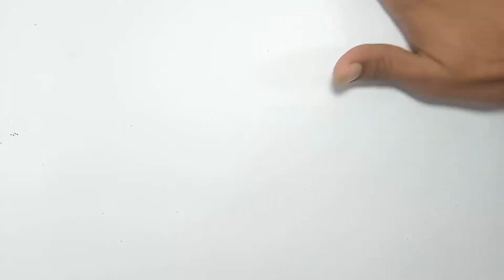Wall Hanging Idea | Best out of waste | Beautiful video by craft machine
Our professional catagory
Title - Wall Hanging Idea | Best out of waste | Beautiful video by craft machine

Welcome to our Craft_Machine_channel.We are always with you and will be there.
Our journey is endless to your love. If you like it well then give others to see.

Why you choose our channel ?
Craft_Machine always want innovation.
High_regulation video.
Always fast reply your comment.
    Work as you say.